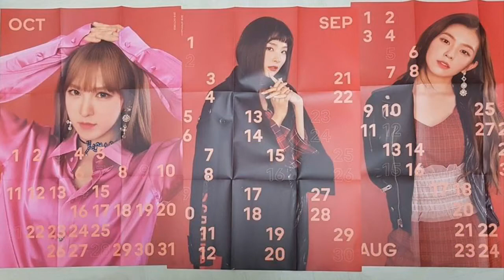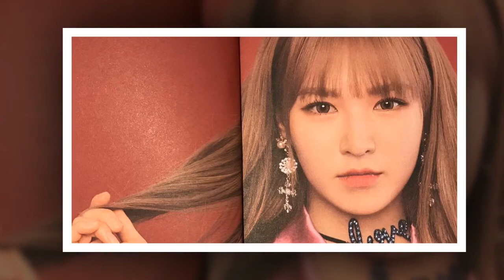[SCAN] 171223 Red Velvet 2018 Season Greetings - WENDY